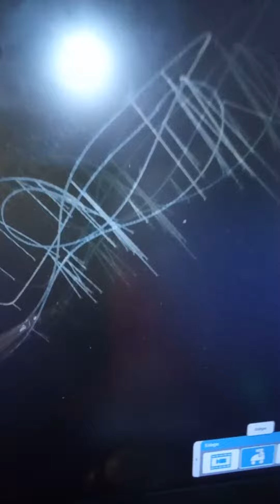nouveau manège à la ronde le SUPER TITENT 2 2023 tested